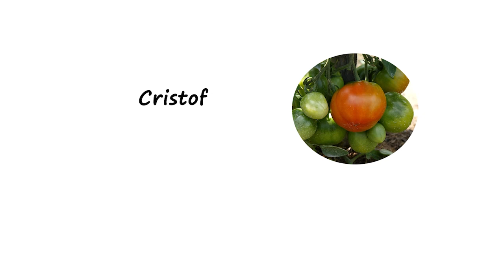Oeuf jambon et ventrèche